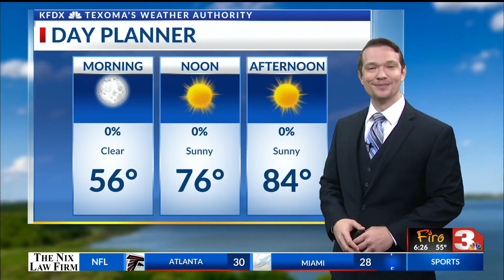10/25/21 Birthdays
10/25/21 Birthdays